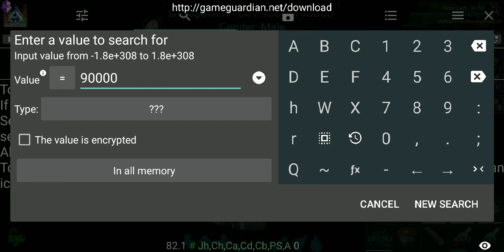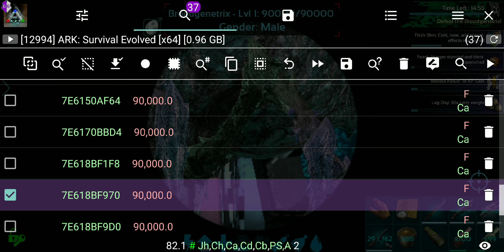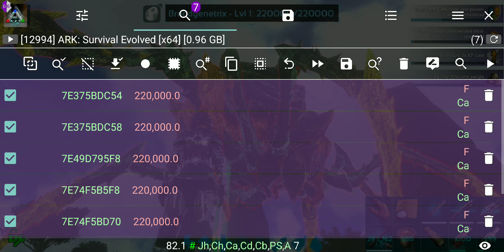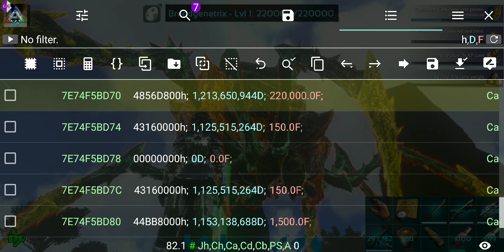ARK MOBILE - Tame boss Dungeon - Broodgenetrix